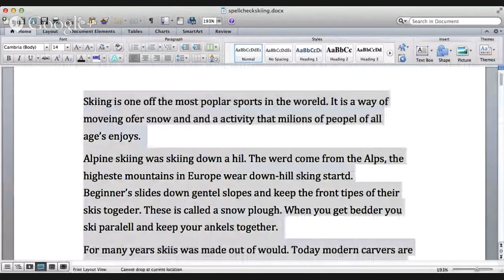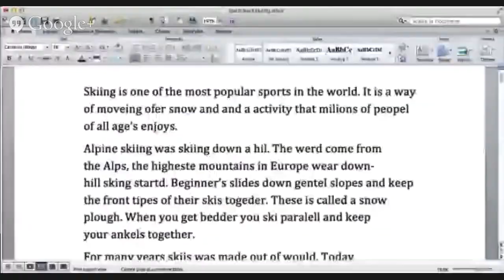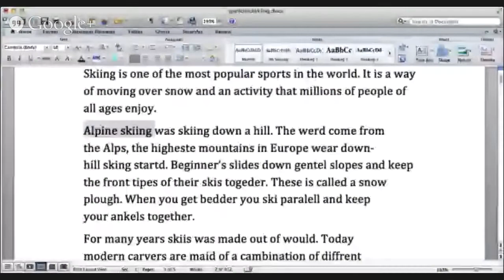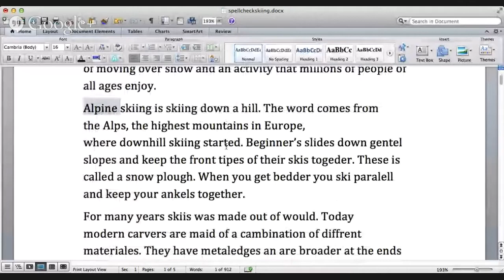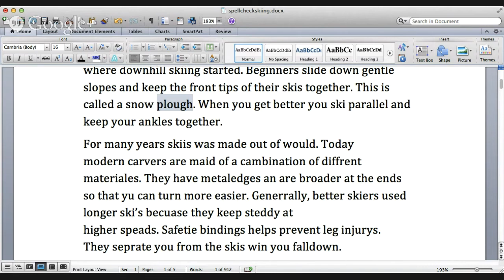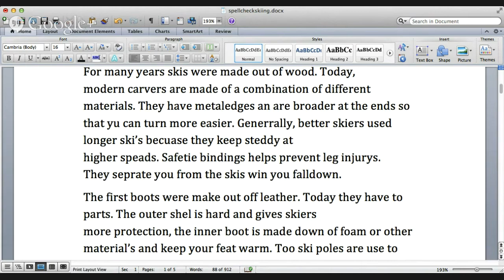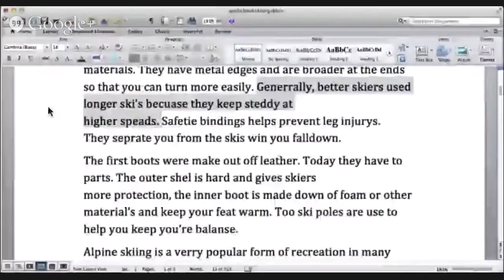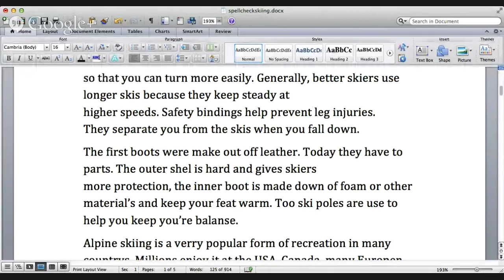Verbling English Class: Spell Check